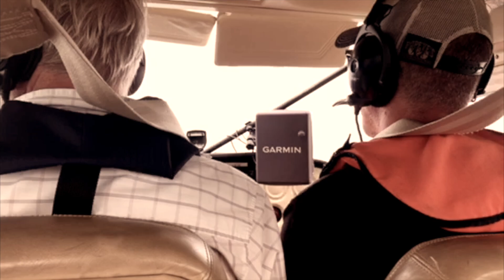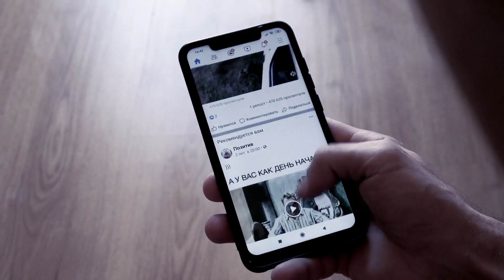Your Butterfly | Red Dirt Skinners | From the album Bear With Us